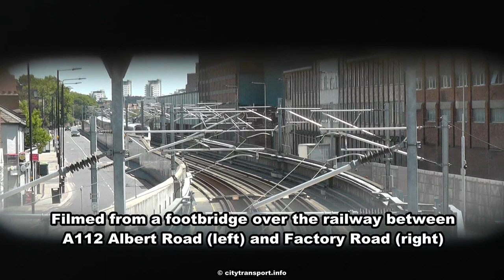Trains Buses Aircraft At Silvertown, London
Elizabeth line and Docklands Light Railway trains, buses on London bus routes Nos. 473 and 474 plus an aircraft as seen on bright sunny days in July 2022

Some footage was filmed from a footbridge over the railway close to where the former Silvertown railway station used to be.

Also seen is the former Silvertown station in its single-platform format after rebuilding for British Rail Network SouthEast North London Line services between Richmond and North Woolwich.

More information about the history of this station plus many photographs - some of which date back many decades - can be found on the '|Disused Stations' website at this link:

The location where this was filmed was reached by travelling on the DLR to London City Airport station and using the Drew Road exit, walking along Saville Road and turning right into Albert Road.

Also seen in this film is St Mark's Church which nowadays is home of the Brick Lane Music Hall